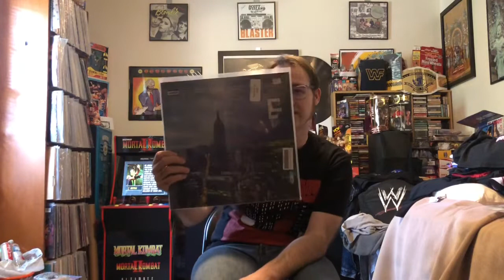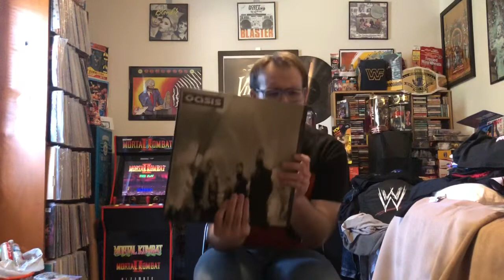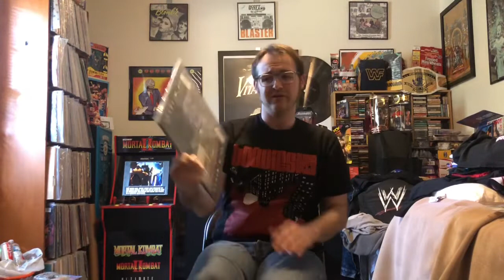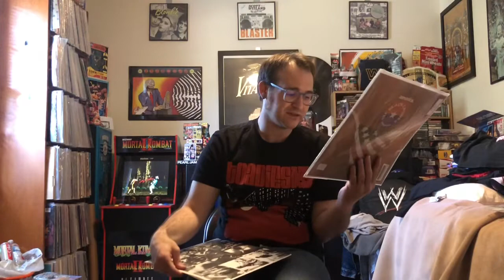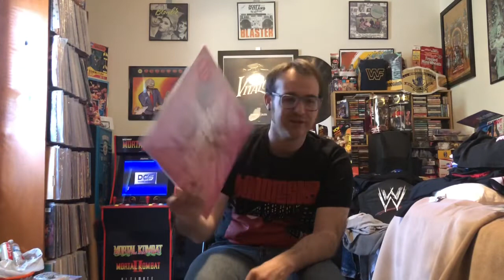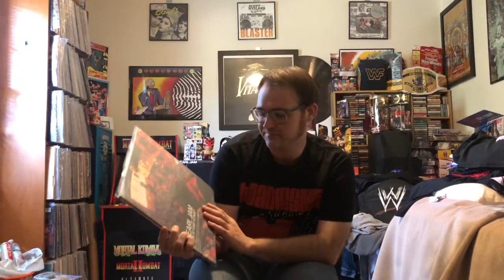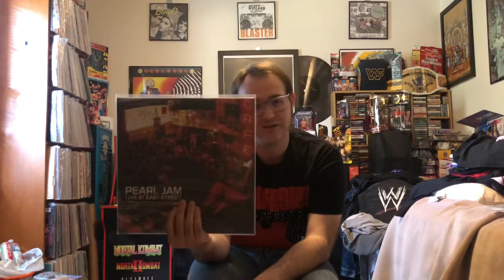Vinyl Finds #64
Various vinyl Finds